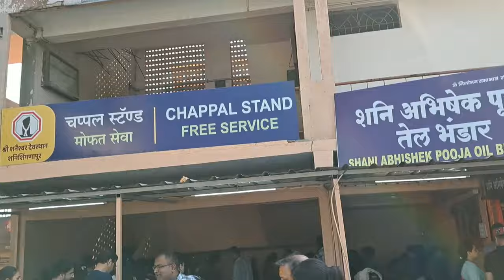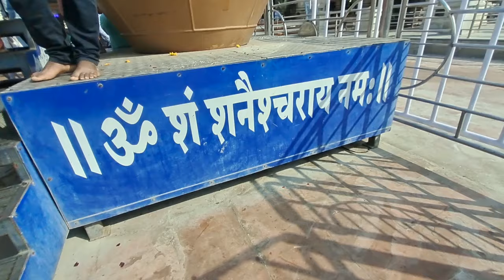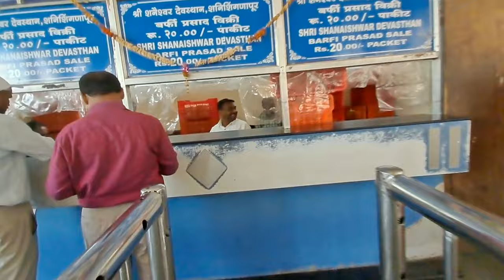ಹೆಣ್ಣು ಮಕ್ಕಳು ಈ ಕಲ್ಲು ಮುಟ್ಟಿದರೆ ಸಾಯ್ತಾರ? ದೇವರ ಹೆಸರಿನಲ್ಲಿ ಇಲ್ಲಿ ಏನು ನಡಿತಾ ಇದೆ ನೋಡಿ |Shani Shinganapur